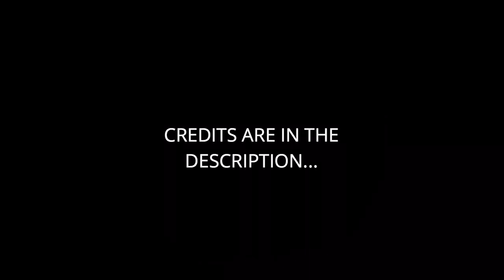“Thomas & the Trucks” - Redub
IT’S FINALLY HERE!! The Thomas & the Trucks Redub has finally arrived! Special Thanks to Daniel Grima, Jack Murphy, Jamesfan01 and SirDankalot2000 for participated in this! I hope you enjoy this, and Have a Great day!!

UPDATE: I apologise for the late arrival once again! Making Redubs can take a bit of time and patience to make. Hopefully I’m able to post redubs more quicker for you guys! And to help pass the time for the next one, I will be uploading a full length trailer for the TATMR Redub very soon! Untill then, I’ll see y’all later! ;)

Up Next: “Thomas & the Breakdown Train” - Redub

Credits:

Opening and Ending Footage Provided by
UNKNOWNTHOMASFAN1

Instrumental Episode Provided by
jjschepis3

“To be continued” Green Screen Provided by
SUTER